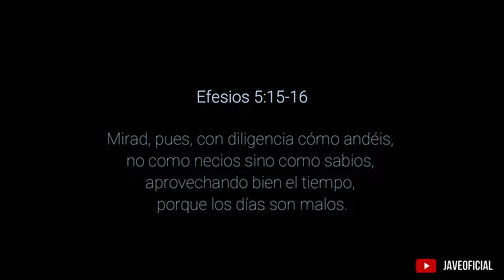Me voy a divorciar en esta Cuarentena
El significado de divorcio en el diccionario es: Separación de cosas o personas que están o deberían estar unidas o relacionadas.

Les invito a que puedan compartir este vídeo a sus demás amig@s y familiares.

Un abrazo y bendiciones.